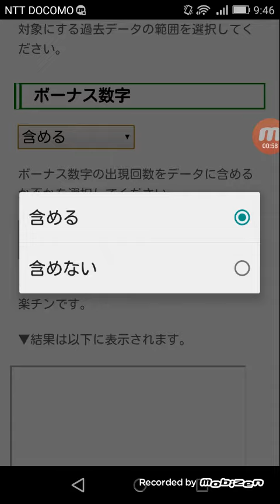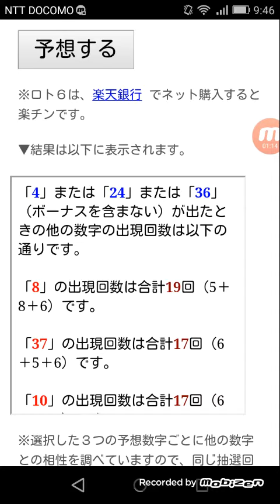ロト６(LOTO6)第１２８７回目の一口予想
数字選択式宝くじ「ロト６」(LOTO6)の第１２８７回目の一口予想です。

前回の１２８６回目は１等１口２億円ということで、次回の１２８７回目は５２００万円ほどキャリーオーバーが残っています。

前回は３０台と４０台が多かったので、次回は予想が難しいですね。